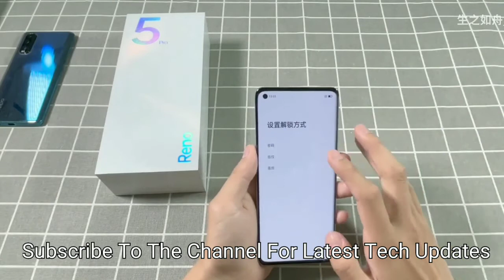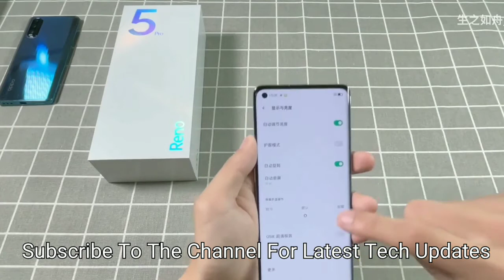Oppo Reno 5 Pro Unboxing in Hindi | Oppo Reno 5 Pro Review in Hindi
Title-: Oppo Reno 5 Pro Unboxing in Hindi | Oppo Reno 5 Pro Review

To Dosto Aaj Ki Video Mein Hum Baat Karne Wale Hai ,to Doston Agar Aapko Video Achi Lage to LIKE, SHARE or SUBSCRIBE Zarur Karein or Saath Mein Bell Notification Ko on karna na bhule kyuki esi hi videos aapke liye laate rehte hai, To Zyada Bore na Karte huye LET’S GET STARTED… .

Topics Covered-:

1. Design

2. Specifications

3. Price

4. Comparison

5. Launch Date

1. MI TV 5 | MI TV 5 Pro | MI TV 5 Series Specifications

2. Redmi K30 Price And Specifications

3. Xiaomi 100w Charger India Launch

4. Realme X2 Unboxing and Hands On

5. Mi TV 5 Series Indian Launch Date

6. Nokia TV Full Specifications and Review